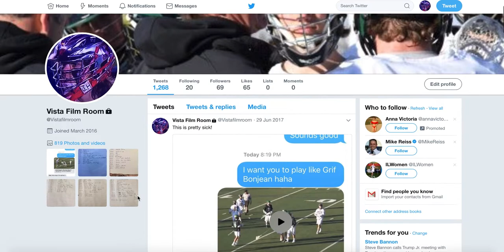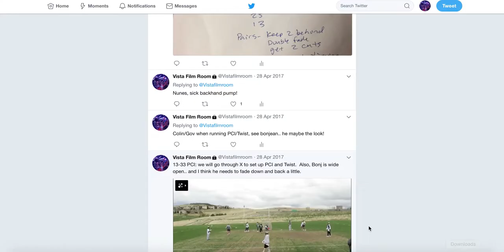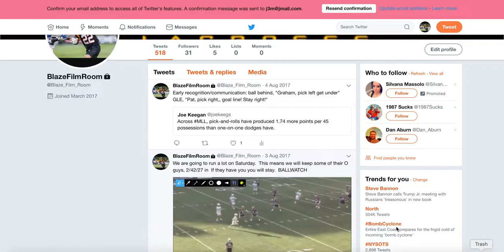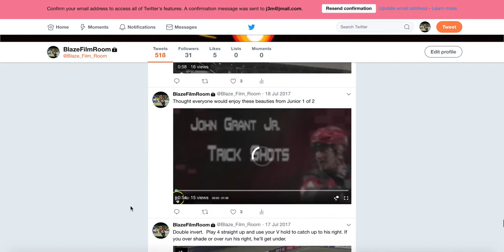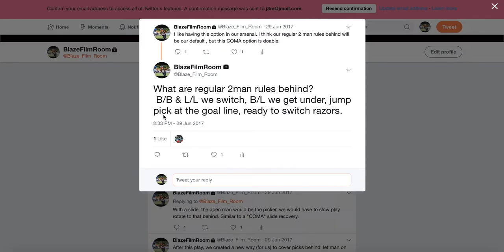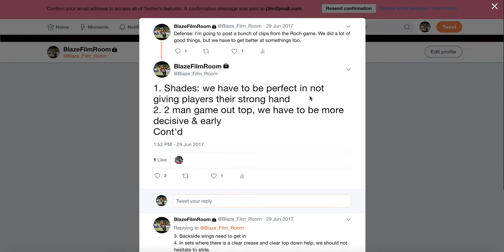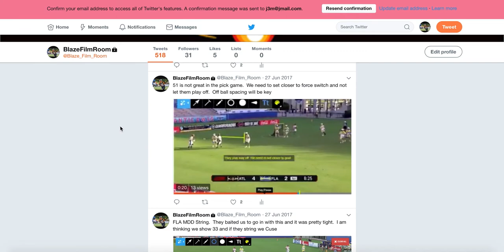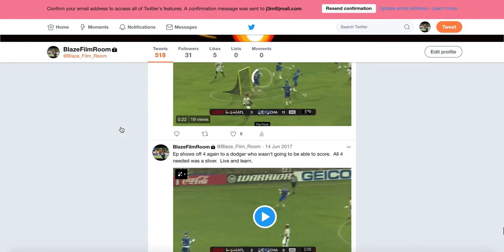Lacrosse Twitter Film Room Micro-Training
This is an explanation on how to utilize a private Twitter account to communicate with your team.